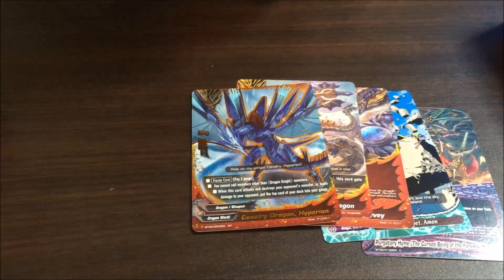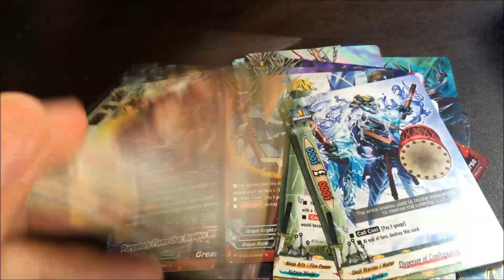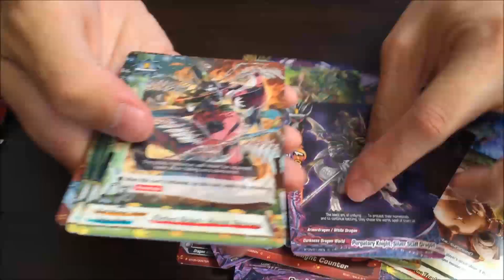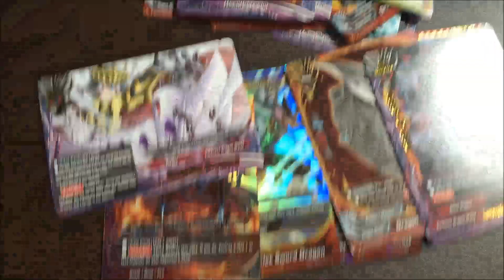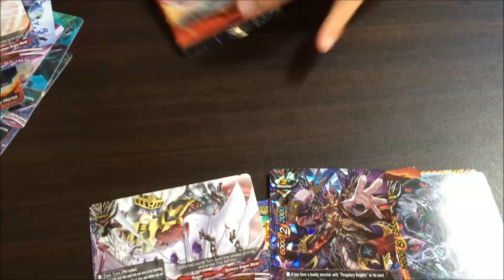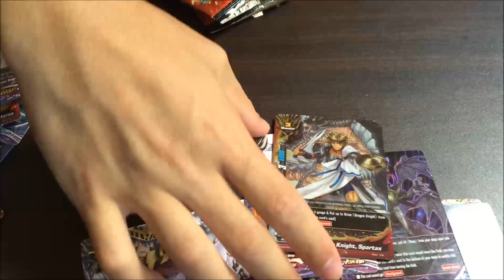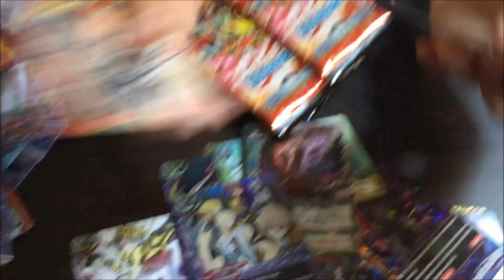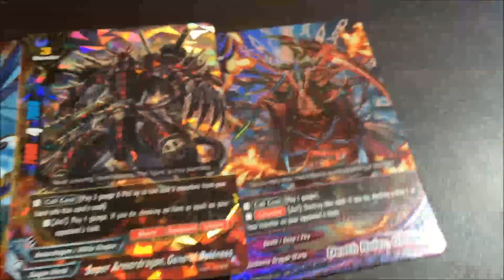Future Card Buddyfight! BT05: Break to the Future